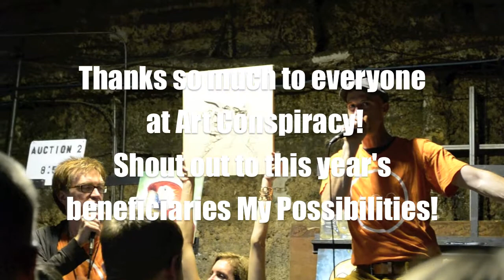Art Conspiracy 9 // "Clark & Diana" Auction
16 NOV 13 :: Saturday

I was selected as one of the artists to participate in Dallas's annual art auction event, Art Conspiracy. Here's the piece I made for Dallas's Art Conspiracy 9 entitled "Clark & Diana" aka Superman & Wonder Woman. The piece went for $550 and goes to this year's beneficiaries My Possibilities